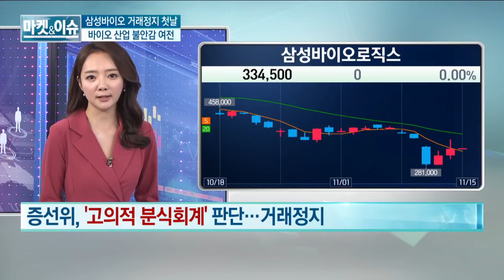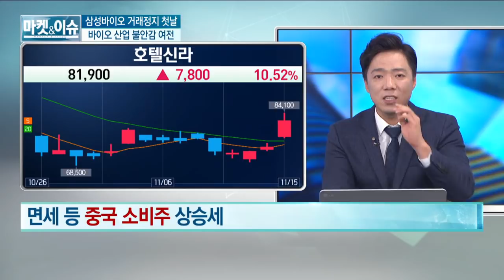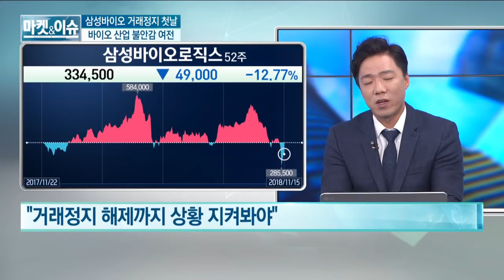마켓&이슈- 삼성바이오 거래정지 첫날 바이오 산업 불안감 여전